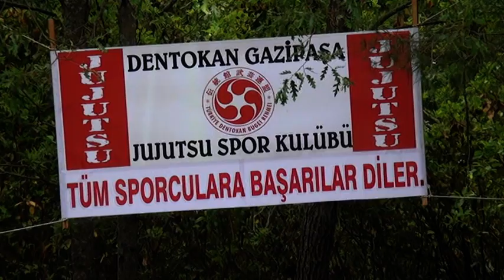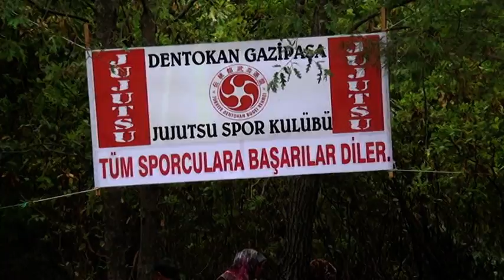Gazipaşa Lamos Arena Güreşleri Bölüm-3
3. Gazipaşa Lamos Arena Karakucak Başpehlivanlık Güreşlerinden 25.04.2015